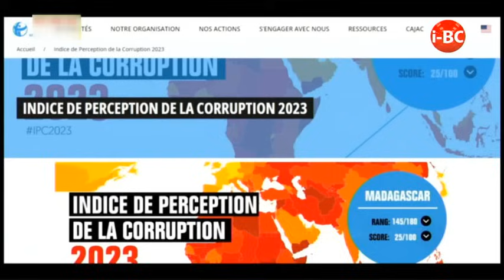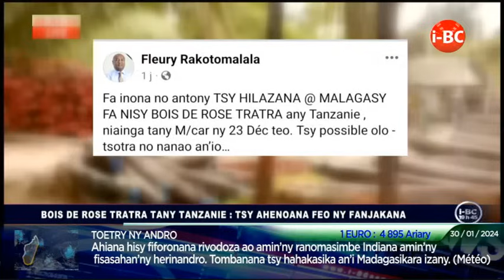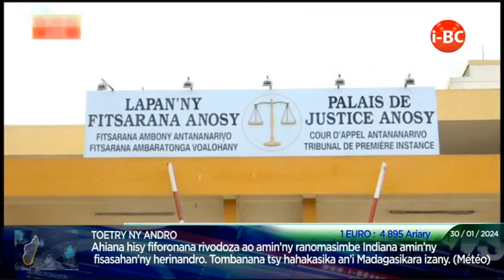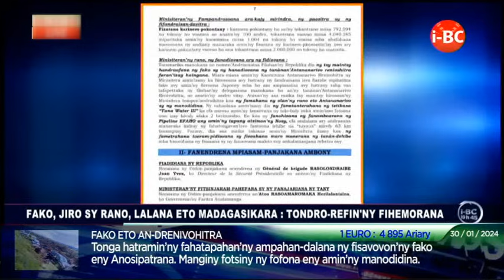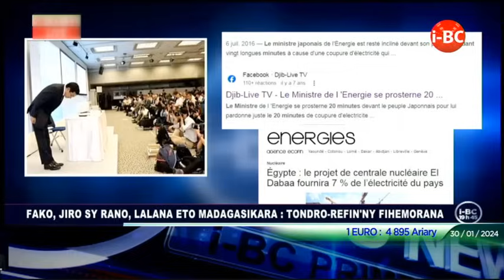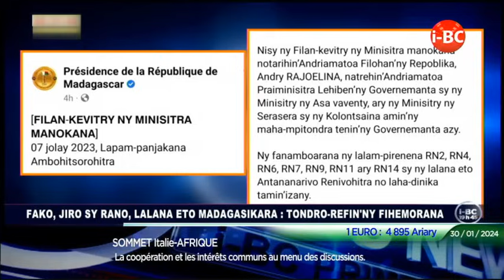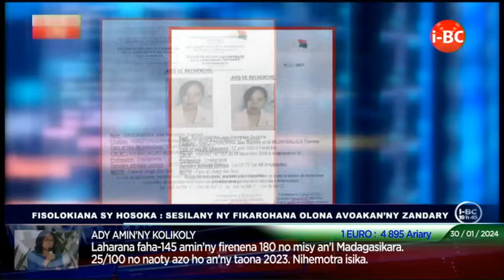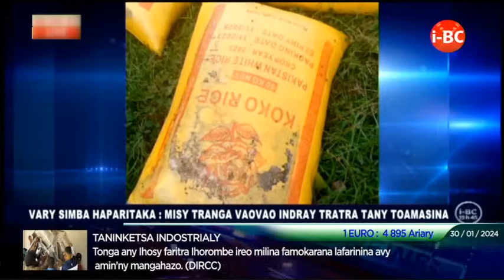I-BC NEWS DU 30 JANVIER 2024